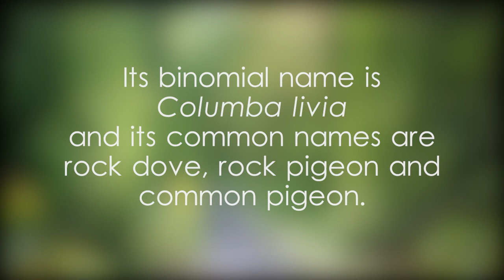Rock dove scientific classification - video 1